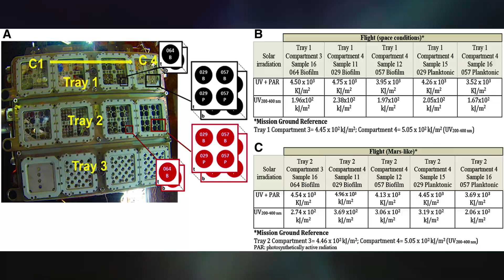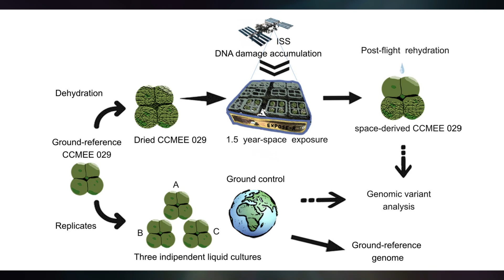An Algae That Can Survive Space Could Change Spaceflight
A Species of blue-green algae has proven to be a resilient survivor in space experiments leading to answers about life and the habitability of planets as well as revealing a potential method to assist terraforming planets.

Live Shows every Sunday on the main TMRO channel.